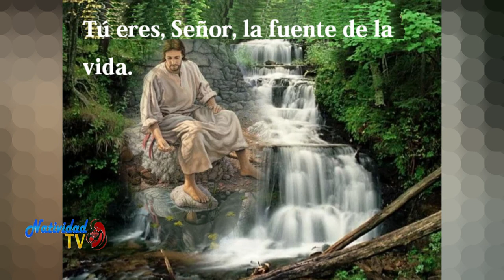SALMO DEL DIA Jueves, 21/07/2022 Hna. Michel Matos